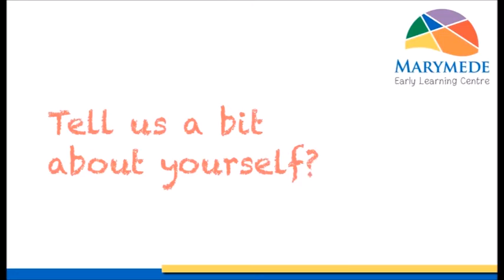Marymede Early Learning Centre - Meet the Director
Marymede Early Learning Centre would like to introduce you to our new Director, Naomi Rigney!

Opening in Term 2, 2018, Marymede Early Learning Centre will offer a Kindergarten program for 3 and 4 year old children located on the grounds of Marymede Catholic College.

Our Centre strives to provide all children with an enjoyable and enriching Kindergarten education in a dynamic, nurturing and safe environment.